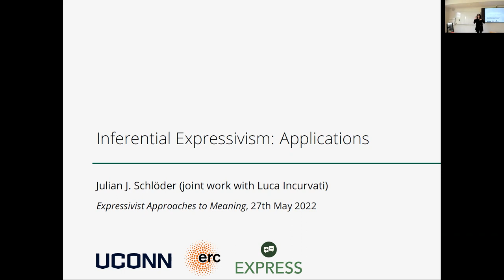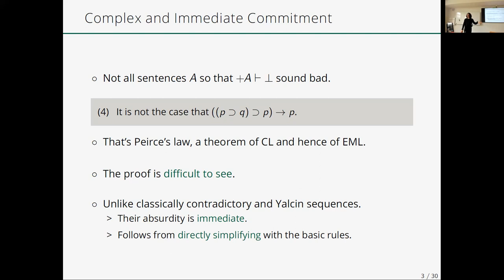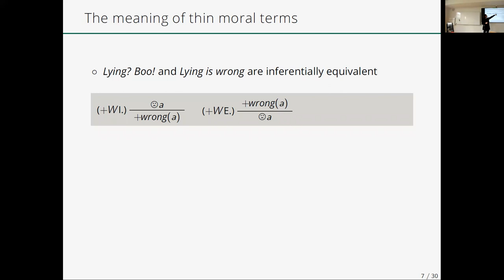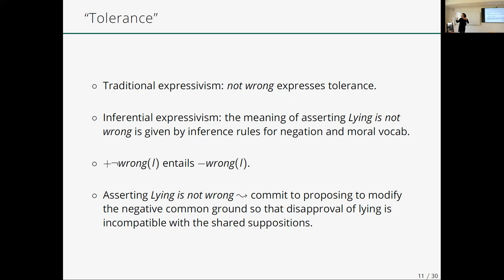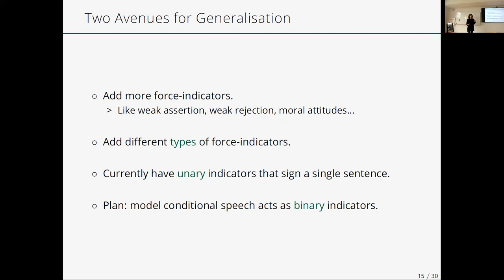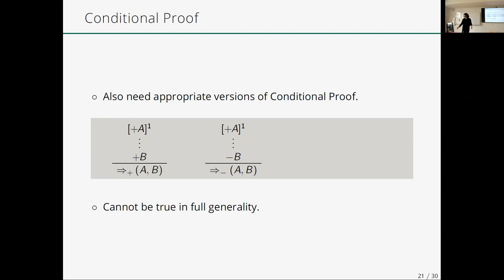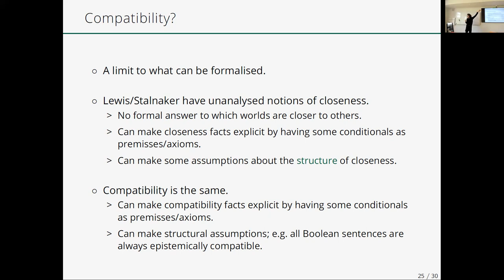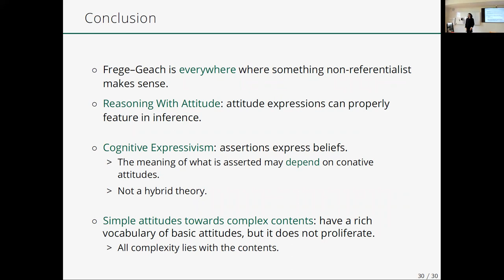Julian Schlöder-"Inferential Expressivism: Applications"-EXPRESS Conference May 2022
The EXPRESS group welcomed Julian Schlöder to talk about "Inferential Expressivism: Applications" at the EXPRESS conference May 2022